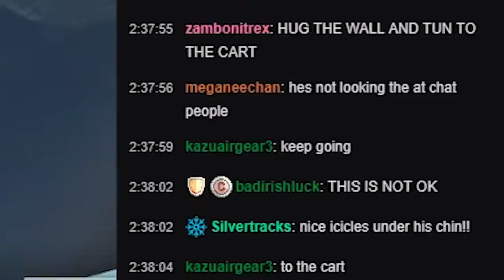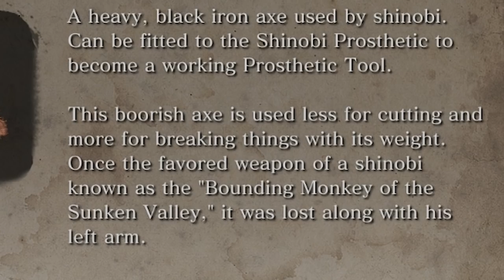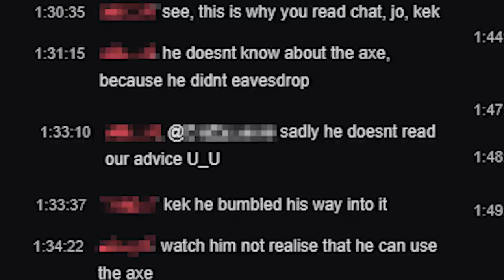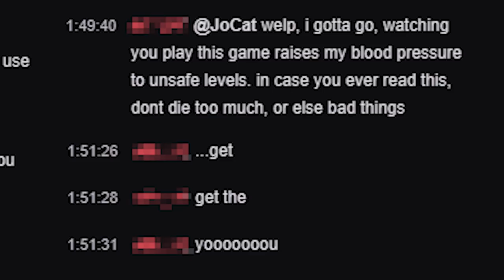J-Overly Edited Sekiro: Shadows Die Twice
NinJo Gaiden